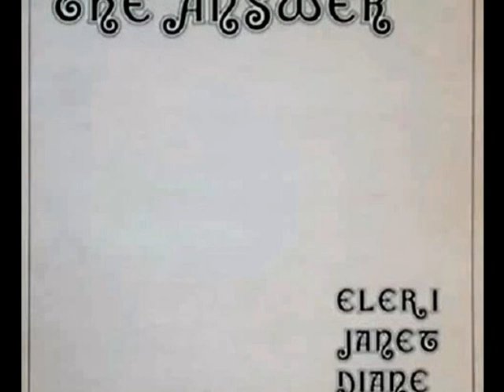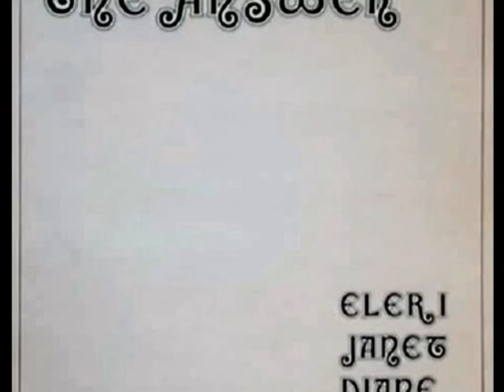Eleri, Janet And Diane - On A Hill Called Skull (1973)🇬🇧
~a4. On A Hill Called Skull
from Eleri, Janet And Diane - The Answer (1973)🇬🇧